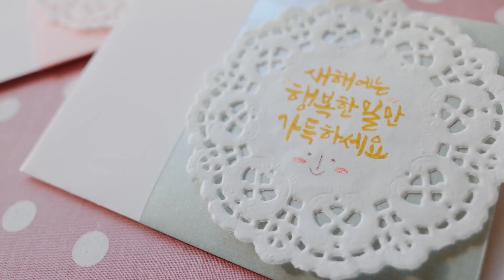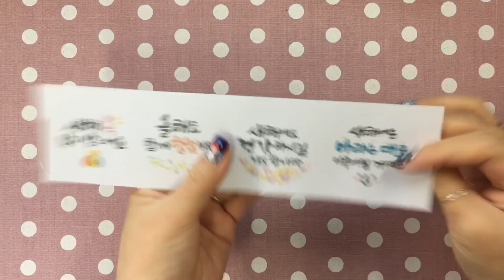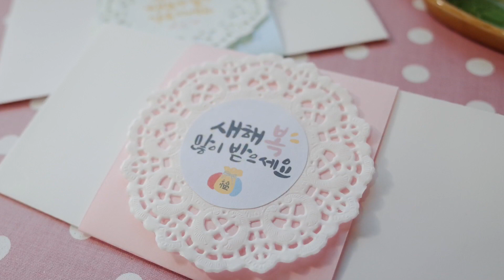[023] Calligraphy_ 새해맞이, 명절 용돈봉투 꾸미기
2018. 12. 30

내일모레면 벌써 새해예요-!

신년을 보낼 마음의 준비는 되셨나요?

새해를 기다리며 명절 용돈봉투를 꾸며봤어요.

캘리그라피로 꾸미는 설날 봉투,

함께 만들어봐요.

글씨 쓰는 것이 자신 없다면, 라벨을 이용해서 붙이는 것도 좋아요.

명양이 깔끔하게 쓴 글씨로 편집한 라벨은,

블로그에서 다운받으실 수 있습니다 :-)

같이 글씨 써요 :-)